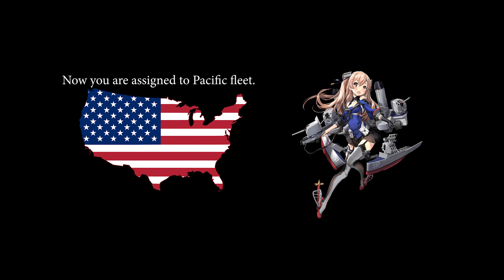Johnston History (short version)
Here's the Short History Video of USS Johnston

Thumb: ichikawa feesu